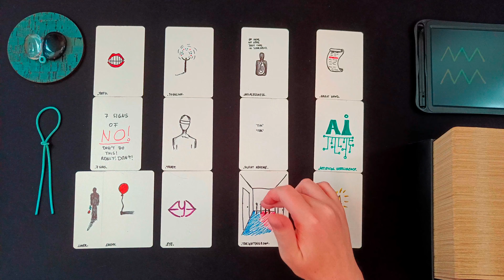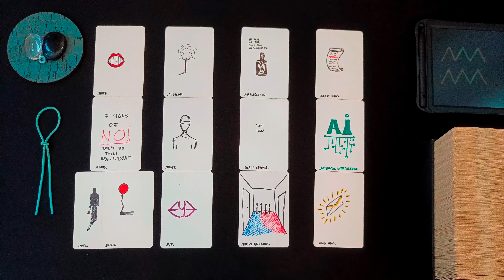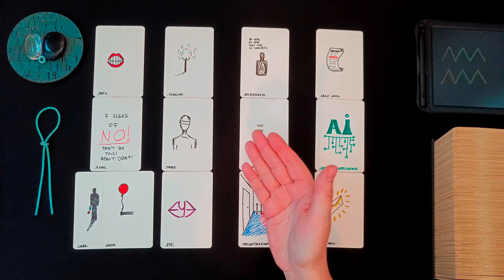WASSERMANN ♒👁️‍🗨️ • Es ist in Bearbeitung... Etwas Schicksalhaftes kommt auf dich zu! • 🧿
ͽ Intuitive Kartenlegung für WASSERMANN ♒ in

00:00 • Intro & Erläuterung
01:21 • DIREKT ZUR LEGUNG • Darum geht es JETZT
05:40 • BLOCKADEN • Welche Blockaden, welche Hürden zeigen sich in den Karten?
09:50 • LÖSUNGSIMPULSE • Welche Anregungen hat das Universum um die Situation zu verbessern?
14:52 • TENDENZ • Wie sind die Aussichten? Welche Tendenzen zeigen sich?
20:41 • Abschlussritual Blockadenlösung

••• Schedule ••• •  •   •
Montag: ERDZEICHEN ••• Steinbock • Stier • Jungfrau •
Dienstag: LUFTZEICHEN ••• Wassermann • Zwillinge • Waage •
Mittwoch: WASSERZEICHEN ••• Fische • Krebs • Skorpion •
Donnerstag: FEUERZEICHEN ••• Widder • Löwe • Schütze •
Freitag • Samstag: Spontane Impulse
Sonntag: Special Vibe